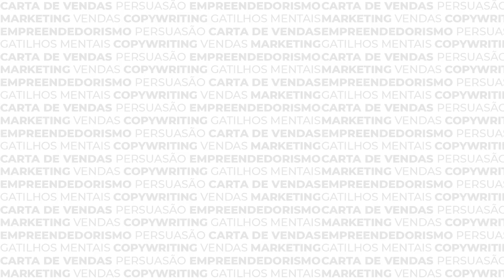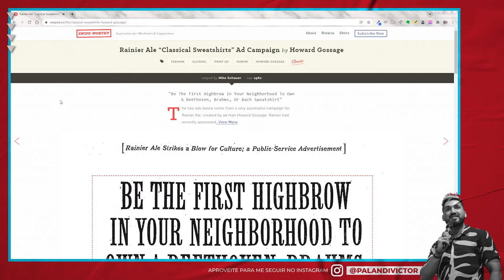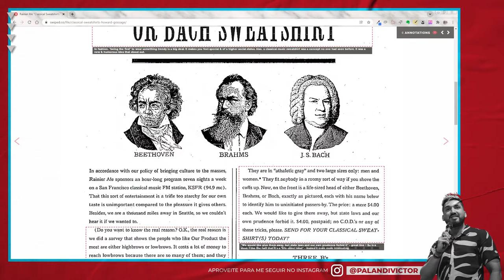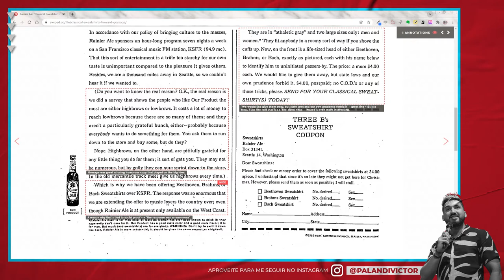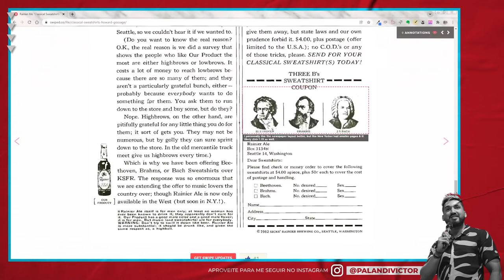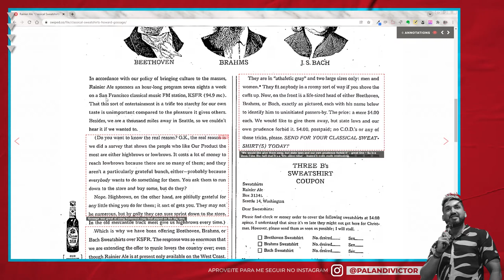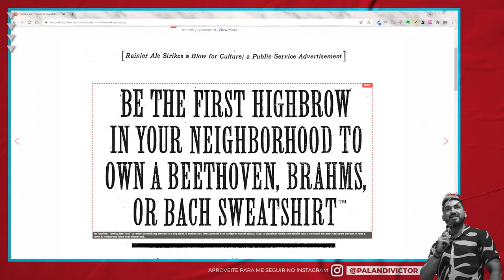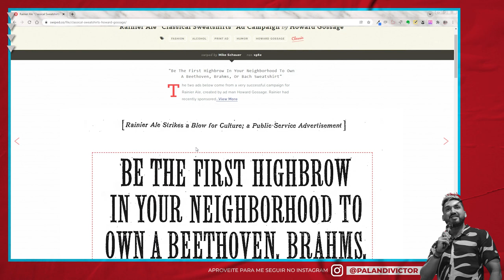Maiores Copy da História #003 - Howard Gossage | Vai aí uma Camiseta do Beethoven?